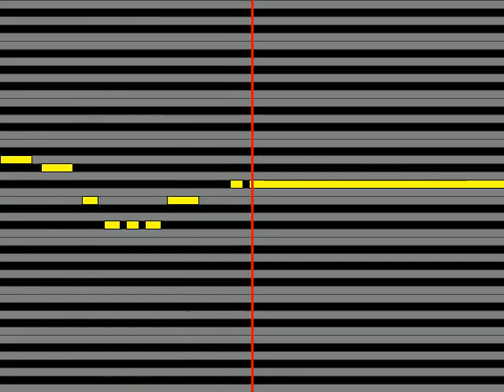【ガイドメロディ】 彩冷える キリサメ